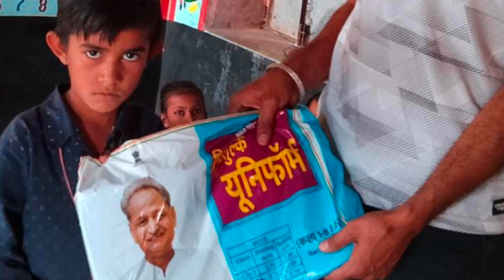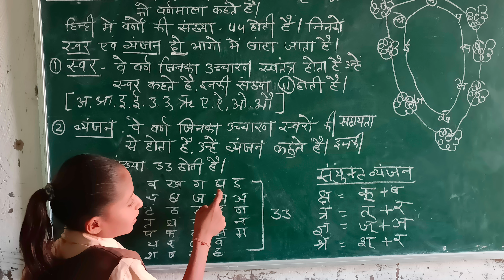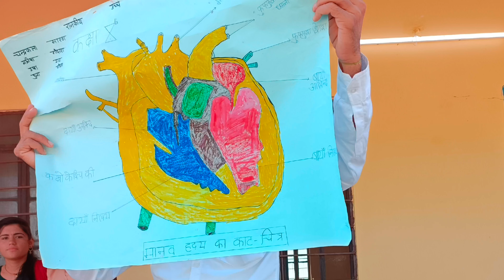टन टन टन घंटी बजी स्कूल की, स्कूल तुमको पुकारे Tan Tan Tan ghanti baji school ki school tumko pukare